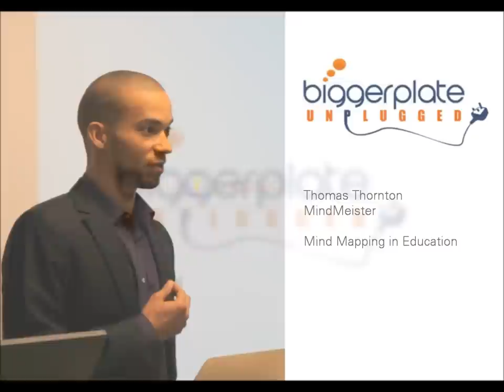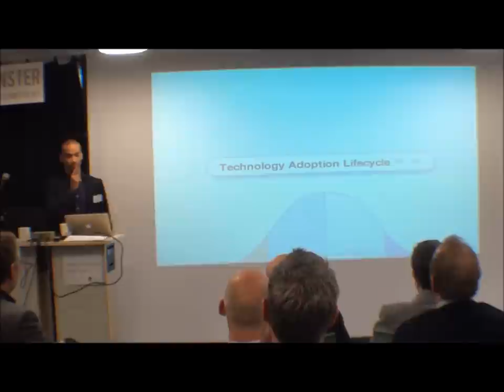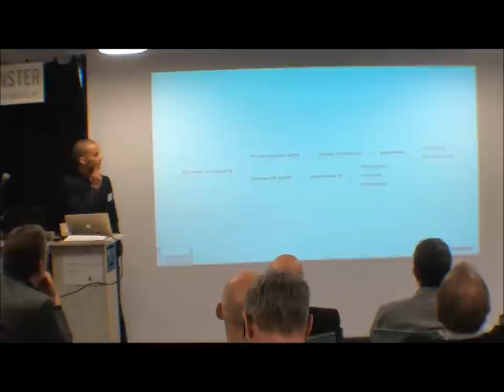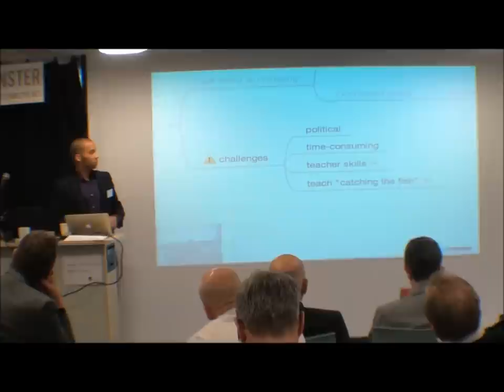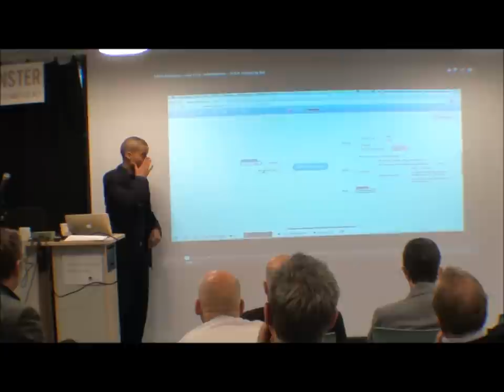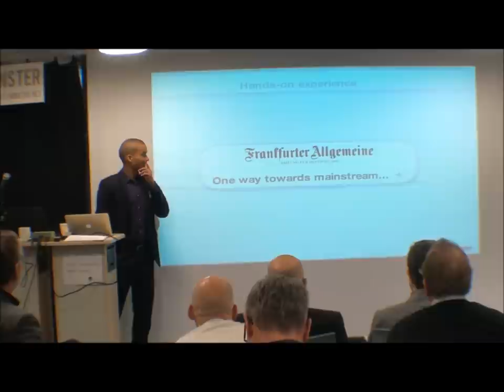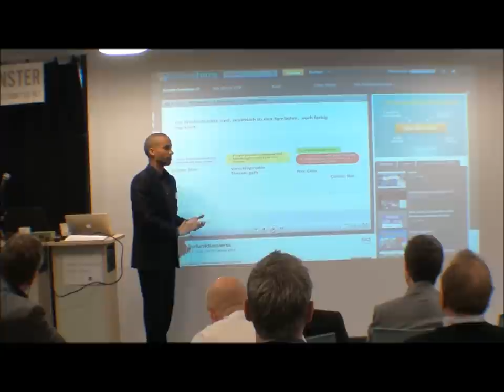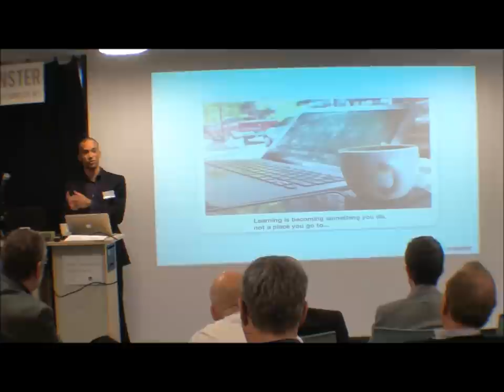Thomas Thornton (MindMeister): Mind Mapping in Education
Thomas talks about ways to introduce mind mapping in education, and the importance of this happening if mind maps are to become mainstream tools in business.

This presentation was filmed at Biggerplate Unplugged in London on 31 January 2013.